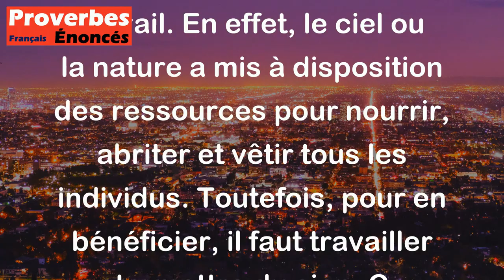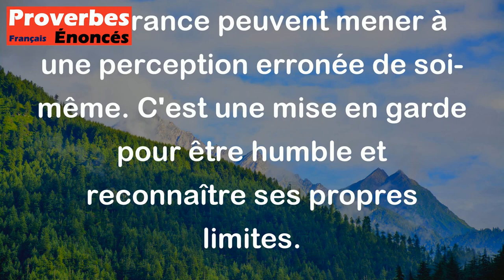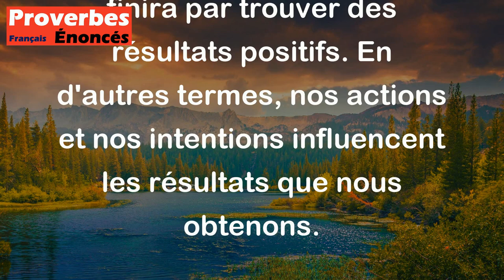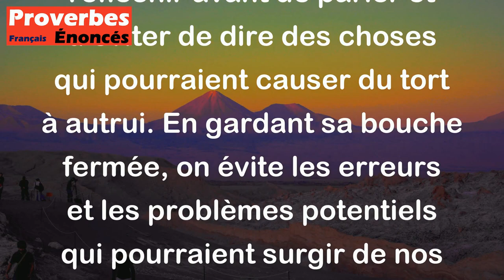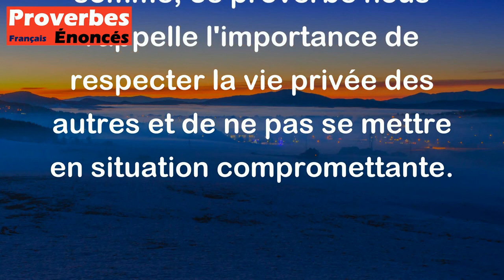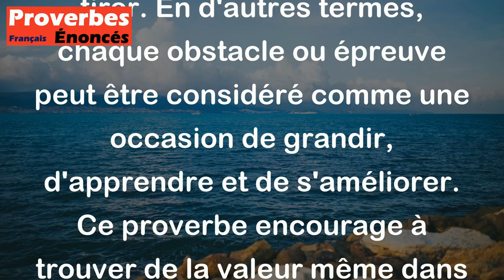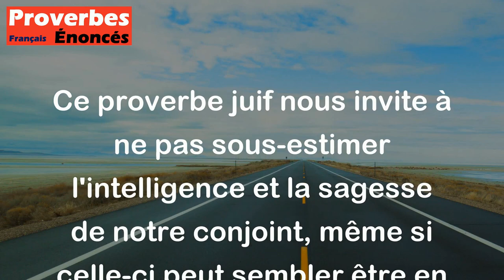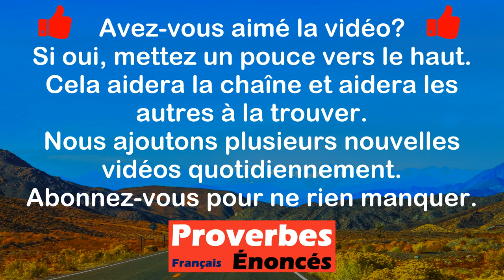Mai 2024: Les 15 proverbes les plus populaires qui sont apparus sur la chaîne.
00:00 Introduction
00:05 15. Le ciel a accordé de quoi vivre à tout le monde ; mais, à condition de travailler pour l'avoir. - Proverbe Oriental
00:47 14. Ne crains pas l'année bissextile mais plutôt celle d'avant et celle d'après. - Proverbe
01:23 13. L'idiot qui se regarde dans un miroir, voit un savant. - Proverbe Americain
01:57 12. Le jour est le père du labeur et la nuit est la mère des pensées. - Proverbe Italien
02:37 11. Qui mal cherche, mal trouve. - Proverbe Français
03:11 10. Lave ton coeur comme on lave un vêtement. - Proverbe Arabe
03:41  9. Ami de chacun, ami d'aucun. - Proverbe Français
04:10  8. Dans une bouche close, il n'entre point de mouche. - Proverbe Arabe
04:43  7. Le moineau dans la main vaut mieux que la grue qui vole. - Proverbe Français
05:15  6. Qui se tient aux écoutes entend souvent son fait. - Proverbe Français
05:52  5. Il n'y a aucun mal qui ne serve à quelque bien. - Proverbe Français
06:26  4. Plus le singe s'élève, plus il montre son cul pelé. - Proverbe Français
06:55  3. L'homme du désir périt avec ce qu'il désire. - Proverbe Indien
07:34  2. Dans le monde, il y a trois sangsues - la punaise, la mouche et le brahmane. - Proverbe Indien
08:16  1. Si ta femme est de petite taille, penche-toi et demande-lui conseil. - Proverbe Juif